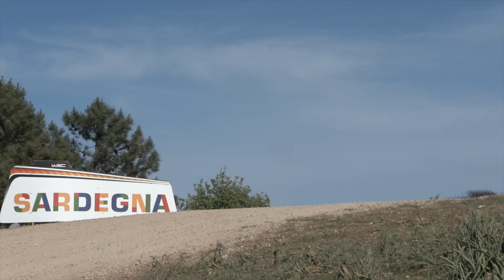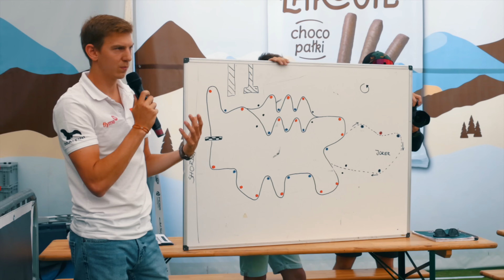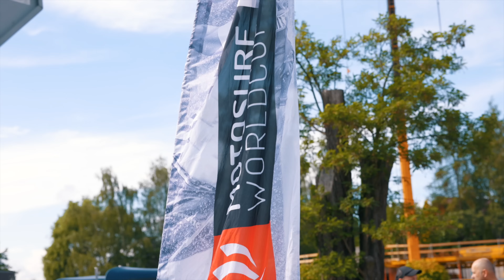Týden v motorsportu: Rally Italia Sardegna a motorové surfování (23. díl)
Správný výběr pneumatik, krize, souboje, odstoupení a radost z umístění. I tak by se dala shrnout Rally Italia Sardegna 2024. Ecce Homo a jeho příběhy. Ještě jednou se vrátíme na slavný závod do Šternberku - 43. ročník Mistrovství Evropy v závodech soudobých a historických automobilů do vrchu. Druhá zastávka Mistrovství světa v motorovém surfování v Polsku.